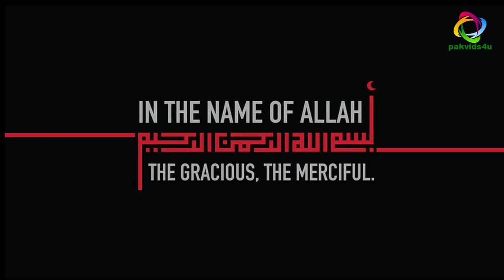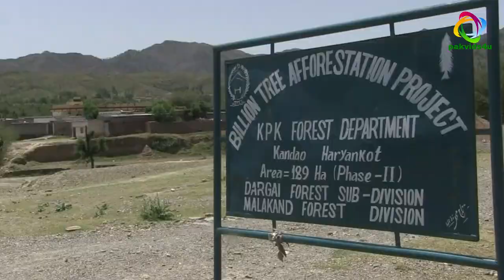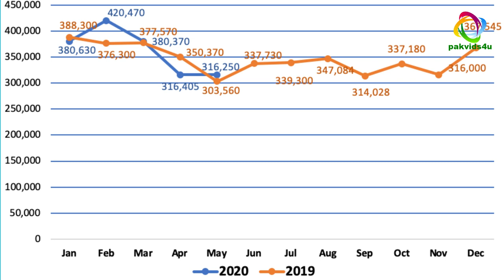Pakistan Olive Farming & Olive Oil Production Silent Revolution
Pakistan’s 10 Billion Tree Tsunami project launched in 2014 by the PTI government has triggered a silent olive and olive oil revolution in the country. Pakistan, now the 19th member of the International Olive Council, is producing about 1,500 tons of olive oil per year and 830 tons of table olives, according to Juan Vilar Strategic Consultants. Pakistan is using all its capabilities and facilities for olive farming production.

Olive farming is being further promoted because Pakistan has the potential to be a world chief in olive manufacturing.  Pakistan isn't an olive-producing country but wild subspecies of the olive are found at a large scale in different provinces of the country. Pakistan has the potential to become self sufficient in edible oil production by utilizing its suitable land for the plantation and cultivation of olive trees.

• My goal is to show you real facts specially positive image of Pakistan.